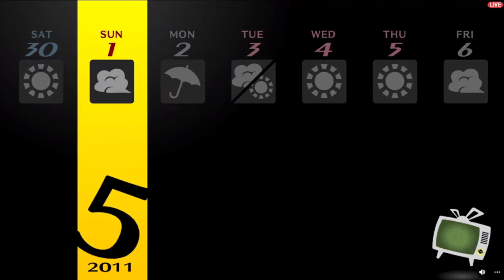Persona 4 Golden - Part 15: Yeah, My Man-Book